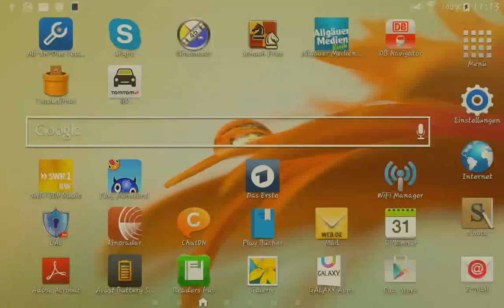Android - Helligkeit auf automatisch einstellen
Es nervt euch, dass ihr je nach Umgebungslicht immer die Helligkeit an eurem Android-Smartphone selbst einstellen müsst? Dann lasst das doch Android einfach automatisch erledigen!

Android 5 - Verständliche Anleitung